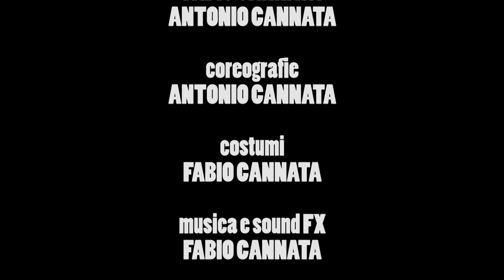Batman VS Nightwing fan made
Batman VS Nightwing